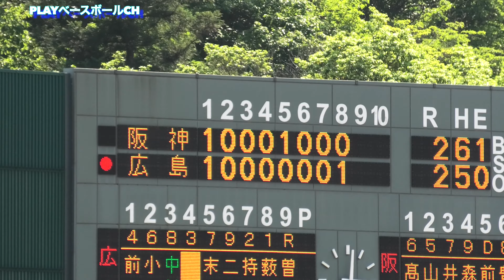中村貴浩選手 同点タイムリーツーベースヒット！【２０２３／５／１０＠由宇練習場】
２０２３／５／１０＠由宇練習場
阪神タイガース２軍VS広島東洋カープ２軍